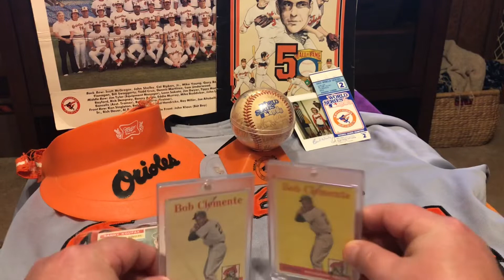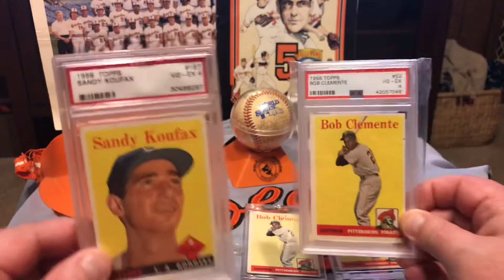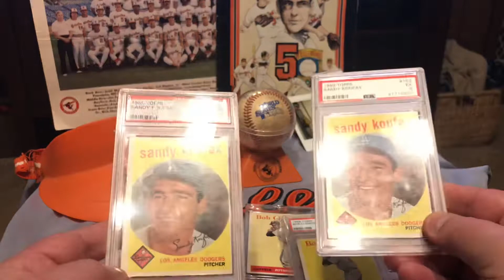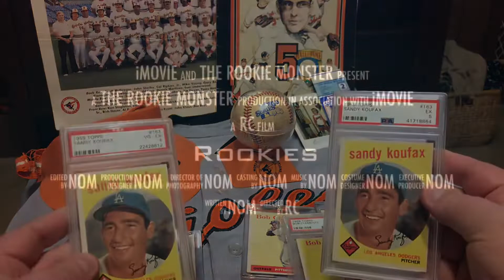Bowman53 CONTEST ENTRY